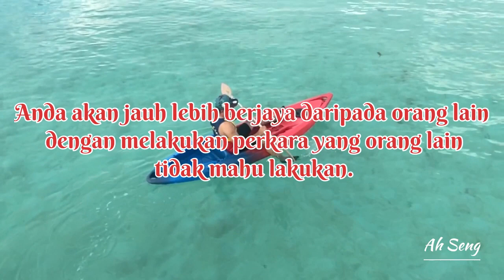#3 Motivasi subscribe viral youtube ytshorts kayak